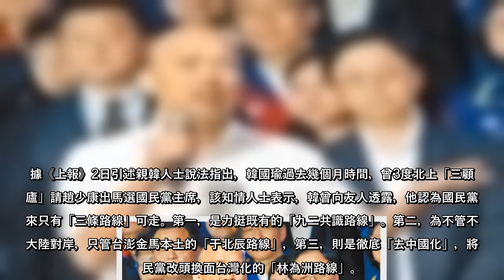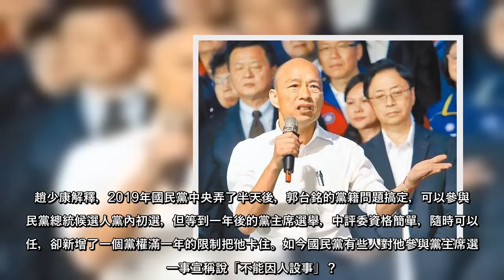媒體人趙少康將回復國民黨籍，並有意參選黨主席，還透露前高雄市長韓國瑜拜託她出來選黨主席，惟因黨章規定入黨1年才能選黨主席，目前仍待國民黨中央做最後決定。但據媒體報導，韓國瑜從去年9月起後曾三度北上拜會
媒體人趙少康將回復國民黨籍，並有意參選黨主席，還透露前高雄市長韓國瑜拜託她出來選黨主席，惟因黨章規定入黨1年才能選黨主席，目前仍待國民黨中央做最後決定。但據媒體報導，韓國瑜從去年9月起後曾三度北上拜會趙少康，韓並告訴趙，他分析國民黨未來路線後發現，只有三條路可選擇。
據《上報》2日引述親韓人士說法指出，韓國瑜過去幾個月時間，曾3度北上「三顧茅廬」請趙少康出馬選國民黨主席，該知情人士表示，韓曾向友人透露，他認為國民黨未來只有「三條路線」可走。第一，是力挺既有的「九二共識路線」。第二，為不管不顧大陸對岸，只管台澎金馬本土的「于北辰路線」，第三，則是徹底「去中國化」，將國民黨改頭換面台灣化的「林為洲路線」。
至於為何會請趙少康，韓國瑜的盤算為何？《上報》報導亦指出，因趙過往以「中華民國派」自居，和韓多個理念相近，也具備高知名度和實力，出來帶領國民黨的確能對抗民進黨。
對於黨籍卡關，趙少康2日在他主持的《Yahoo TV》網路節目《鄉民來衝康》上表示，過往沒有擁有黨權滿一年資格限制，是去年補選才新增的規定之外，更大膽研判，去年新增這樣的限制是有人意在阻止郭台銘參選黨主席。
趙少康解釋，2019年國民黨中央弄了半天後，郭台銘的黨籍問題搞定，可以參與國民黨總統候選人黨內初選，但等到一年後的黨主席選舉，中評委資格簡單，隨時可以聘任，卻新增了一個黨權滿一年的限制把他卡住。如今國民黨有些人對他參與黨主席選舉一事宣稱說「不能因人設事」？
趙少康質疑，反對者才因人設事，而且去年不是正常選舉，只是補選，補選的規範怎麼能超越一般選舉？他沒有要國民黨破壞規定或因人設事，過去黨主席選舉資格限制都只是曾任中央委員或中評委。
此外，對於國民黨立委林為洲說趙此舉是「為難江啟臣」。趙少康則回，沒有什麼為難，「他跟江啟臣本來就一派的」，強調不會只是出來鬧一下、一個旋風就走了，既然出來了就拚到底，當不當黨主席是一回事，還有很多選舉，不只有黨主席，未來2022、2024有很多選舉。
對於趙少康要選黨主席，「趙韓結盟」是否逼宮黨主席江啟臣？前總統馬英九同日也表態，「我想沒有吧！」。
韓趙結盟後黨主席最新民調 侯友宜出乎意料 趙少康韓國瑜聯手後 黃暐瀚斷言最後結局 26年前激戰陳水扁 趙少康怒轟民進黨5字 游淑慧：根本先知
(中時新聞網)